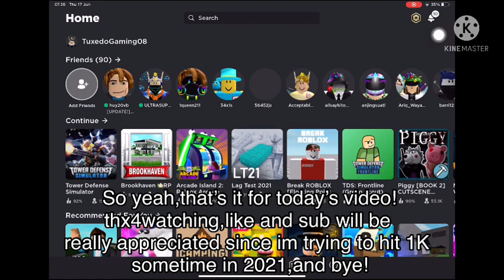Roblox Mobile “Secret” Mini Update!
Like my content? consider subscribing! you can help the channel grow and you can always unsubscribe anytime you want! also hit the bell 🔔 so you don't miss my future videos! im also trying to reach 1K subs on 2021! so if you sub,thanks!
Credits!

Tags (Ignore This)